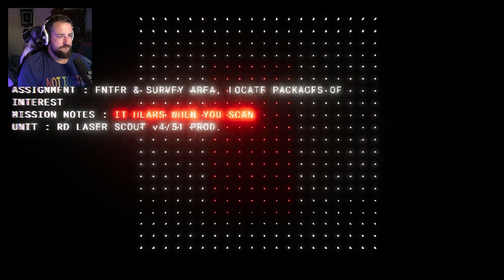ENTER & SURVEY - Dot Matrix Horror Game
Enter and Survey is a horror game where you must use a dot matrix grid to survey the environment and survive something that lurks in the dark.